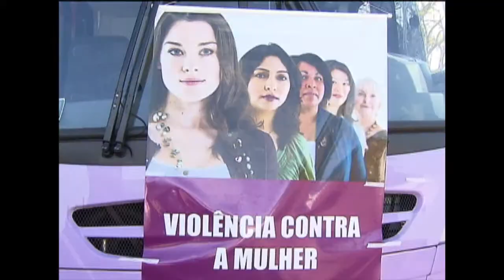Mulheres da área rural ganham atendimento móvel para combater a violência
NBR NOTÍCIAS -- 11.10.13: Os serviços da Unidade Móvel para Mulheres em Situação de Violência do Campo e da Floresta chegaram ao Núcleo Rural de Tabatinga, em Planaltina (DF). A unidade leva atendimento psicológico, social, jurídico e assistência em geral. Além disso, são oferecidas cartilhas da Lei Maria da Penha com orientações para cada tipo de agressão às mulheres -- física, sexual, moral, psicológica e patrimonial. A unidade móvel faz parte do Plano Mulher -- Viver sem Violência que vai entregar, até o final do ano, 54 ônibus em todo o país.